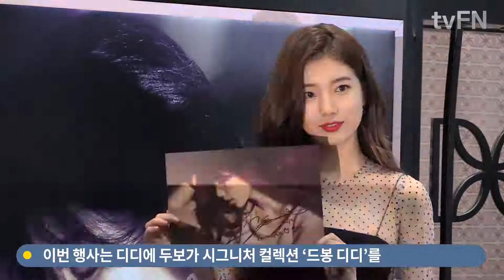[fn스타] '컴백' 수지, 포토월에서도 자체발광(feat. Holiday)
주얼리 브랜드 디디에 두보의 신제품 론칭 기념 행사가 1월 31일 서울 중구 소공동 롯데백화점에서 진행됐다. 이날 행사는 디디에 두보 모델로 활동하고 있는 가수 겸 배우 수지가 함께했다.
- 영상촬영 : 소후tv
- 영상편집 : 조재형 기자